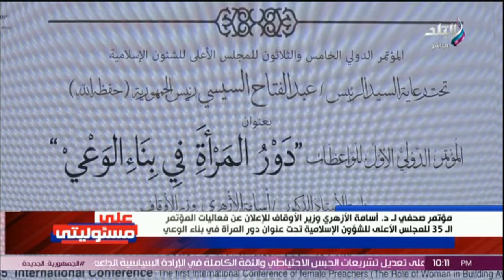مؤتمر صحفي لـ وزير الأوقاف للإعلان عن فعاليات المؤتمر الـ 35 للمجلس الأعلى للشؤون الإسلامية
جزء من حلقة اليوم 19 أغسطس 2024 من برنامج على مسئوليتي مع أحمد موسى، على قناة صدى البلد، وفيها التموين تكشف حقيقة صرف الخبز بالوزن بدلا من عدد الأرغفة .. مؤتمر صحفي لـ الدكتور أسامة الأزهري وزير الأوقاف للإعلان عن فعاليات المؤتمر الـ 35 للمجلس الأعلى للشؤون الإسلامية تحت عنوان دور المرأة في بناء الوعي.